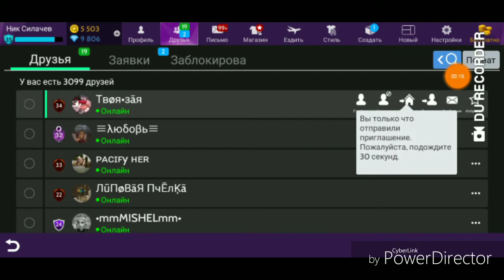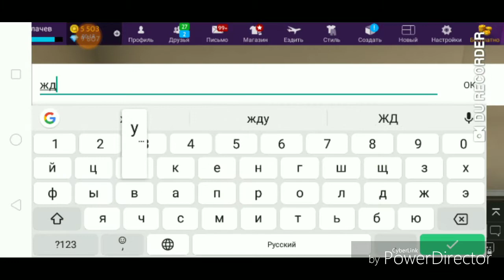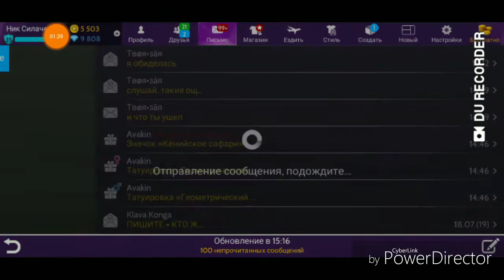ПРАНК над подругой/ потратил все деньги с конкурса на себя/с Ду рекордером что-то не так.